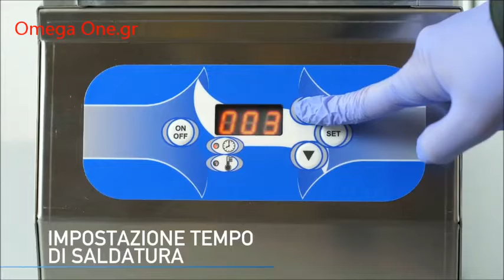Ημιαυτόματο Συσκευαστικό JET 300 Halbautomatische Verpackungsmaschine Semi-Automatic Thermosealer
Μηχανές περιτύλιξης με μεμβράνη,
Χειροκίνητη μηχανή περιτύλιξης με μεμβράνη,
Συσκευαστικά μηχανήματα τροφίμων χειρός με μεμβράνη,
Θερμοκολλητικά χειρός,
Θερμοκολλητικά τροφίμων,
Θερμοκολλητικά μηχανήματα Αθήνα
Συσκευαστικά θερμοκολλητικά μηχανήματα τροφίμων χειρός με μεμβράνη,
Συσκευαστικά θερμοκολλητικά μηχανηματα χειροκίνητα μεμβρανης,
Θερμοκολλητικό χειρός μεμβράνης,
Θερμοκολλητικά μηχανήματα Ελλάδα
Θερμοκολλητικά μηχανήματα μεταχειρισμένα αθηνα
Θερμοκολλητικα vacuum τιμές,
Θερμοκολλητικό συσκευασίας με μεμβράνη,
Μηχανές περιτύλιξης και θερμοκόλλησης με μεμβράνη,
Μεμβρανη συσκευασιας,
Επαγγελματικη συσκευασία με μεμβρανη τροφιμων,
Επαγγελματικη συσκευασία με φιλμ τροφιμων,
Φιλμ & μεμβρανες συσκευασιας τροφιμων,
Ανοξείδωτη Χειροκίνητη Μηχανή Περιτύλιξης Τροφίμων με Φιλμ μεμβάνης,
Συσκευή αεροστεγούς σφραγίσματος τροφίμων,
Θερμοκολλητικά vacuum,
συσκευασια τροφιμων θερμοκολλητικο
Traysealers
semiautomatic thermosealer
Inter Com Tray Sealer
JET 300 Tray Sealer
Semi automatic tray sealers
Container Thermo-Sealer
Manual thermosealer
Thermosealer for food trays
Stainless steel manual hand wrapper
Hand Verpackungsmaschinen aus Inox-Stahl,
Gastro Verpackungsmaschine Edelstahl,
Verpackungsmaschine Edelstahl,
Verpackungsgeräte,
Verpackungsgeräte Edelstahl,
Gastronomie Verpackungsgeräte Edelstahl,
Halbautomatischer Thermosealer
Thermo Scientific
Halbautomatische Verpackungsmaschine
Vacuum machines and thermosealers
Over Wrapper 450mm Premium Stainless Steel
Manual Wrappers
Pac Wrapper Bar Sealers,
Manual stretch wrappers
Food Film Tray Wrapper
Hand Wrapper Sealer 450mm
Cling Film Manual Wrapper,
Manual hand tray wrapper
Manual Stretch Wrap
Everything About Stretch Wrap
Manual Benchtop Wrapper
Hand Tray Wrapper
Sealers Over Wrapper 450mm Premium Stainless Steel.
hand tray stretch wrapper
professional Hand Wrapper Sealer 450mm
Over Wrapper Seals up to 500gauge
Polythene Heat Sealers
packaging Wrapper Bar Sealers,
Over Wrappers Premium Stainless Steel
THERMOSCELLEUSES POUR BARQUETTES
TERMOSELLADORAS PARA BANDEJAS